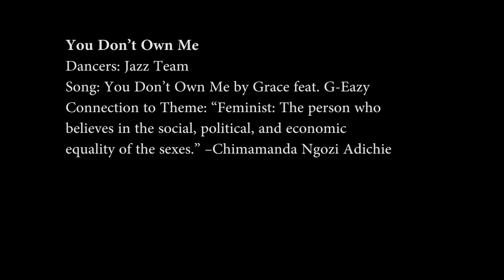You Don't Own Me